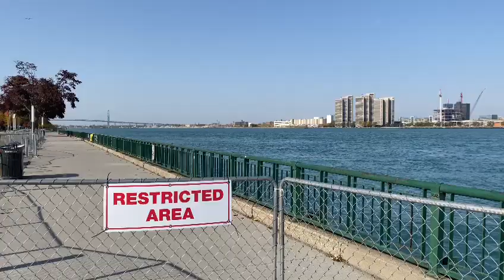Windsor, Canada (Canada-America Border) vikhe Sant Surinder Dass Bawa Ji ate nal sangat.